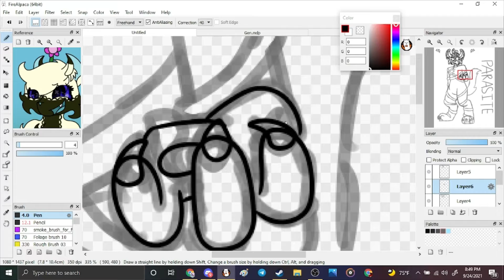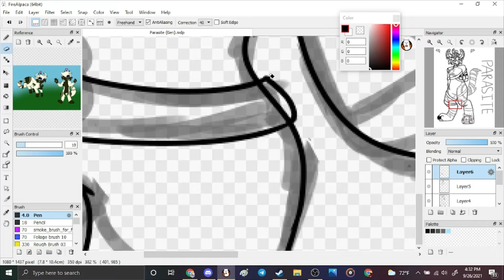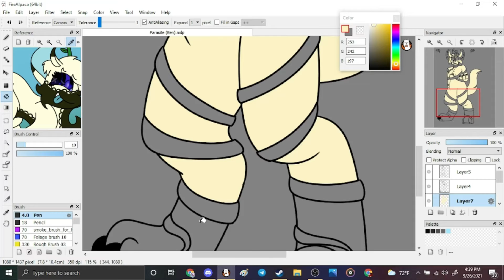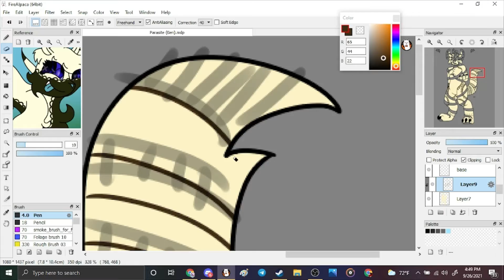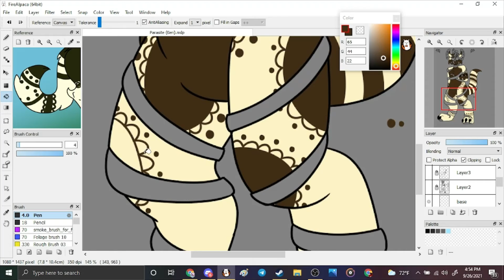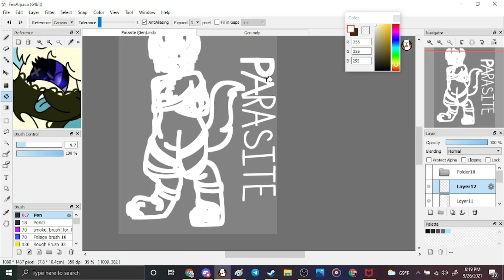Goretober day 2 (Parasite)(TW BLOOD)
Day 2's prompt was Parasite, so i did Gen! my guardian to pergatory, who would have thought her flower Frank would have been so evil?
Song 1: Take Me Home - Hollywood Undead
Song 2: Ghost - Hollywood Undead